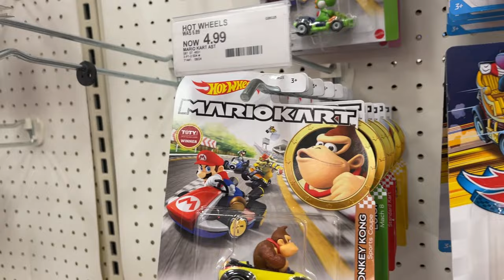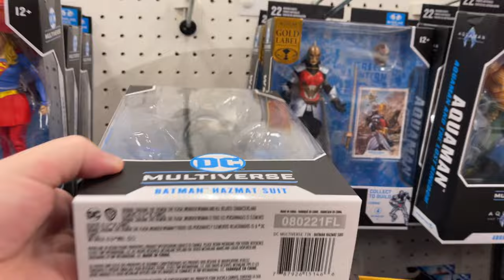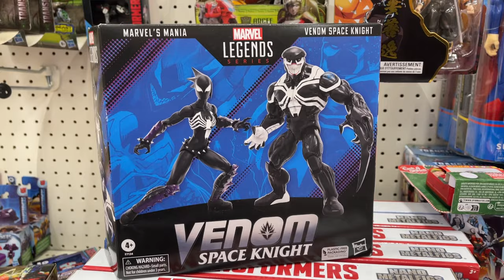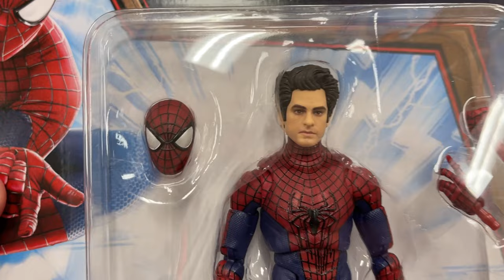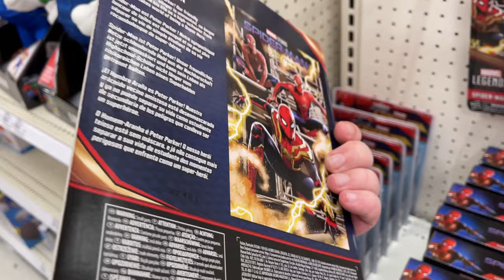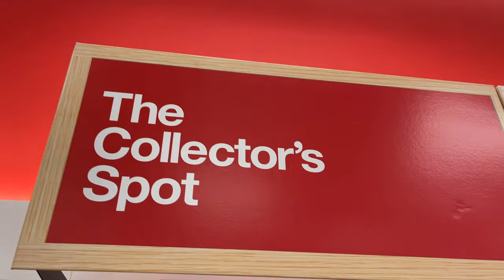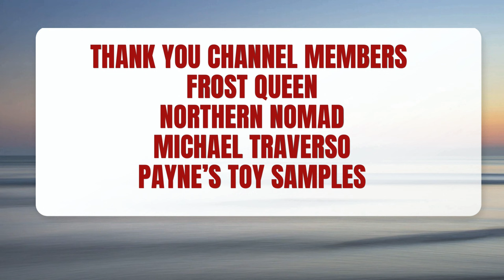Toy Hunt Walmart Best Buy Target New Spider-Man Holland Garfield Venom Mcfarlane NECA Anime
Happy Thanksgiving & Hello There! Welcome to a Hunt Video to see what's new in the Toy Areas??? This Hunt video features No Local Walmart, Uptown Best Buy & Target! Thanks for Jumpin

More Four Horsemen Studios at their website sourcehorsemen.com

Join the Mythic Legions Cabal on Facebook & IG paintitup on facebook

Curtis & Jesse Shooting the Shelf Sunday 8 pm Eastern

Ish Con 23 on IG and Facebook

T-shirts Go Retro Rags Limited - retroragslimited.com

Mythic Legions Customs Matt Stein 13zcustoms on IG

Jedha Patrol

Doc's Basement on Facebook & Instgram

kentpoollive Gear!!!

Checkout

3Pack